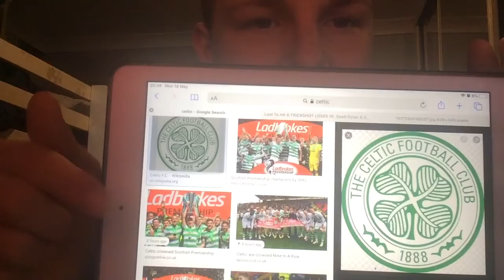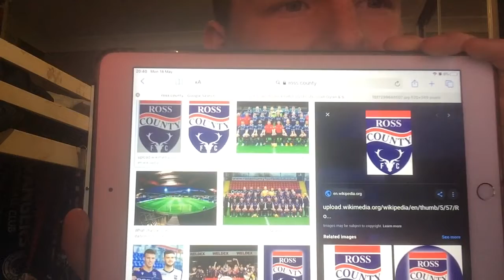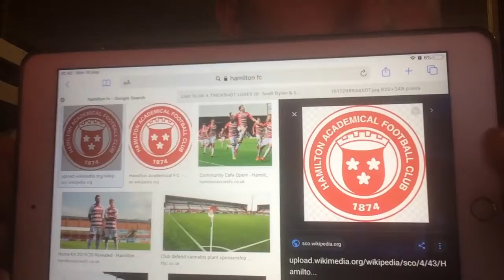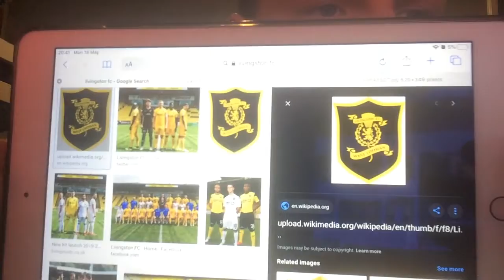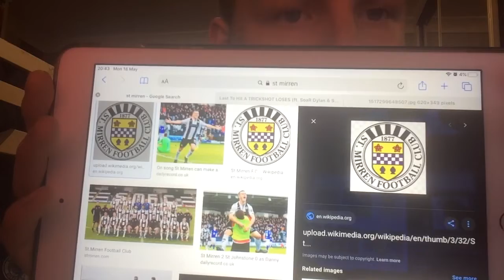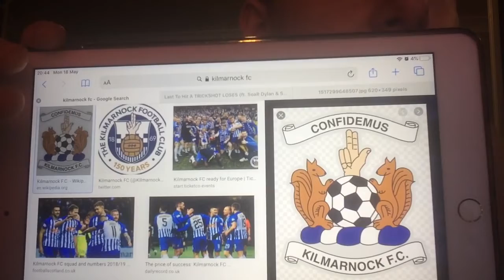Top 12 football teams badges| SPL